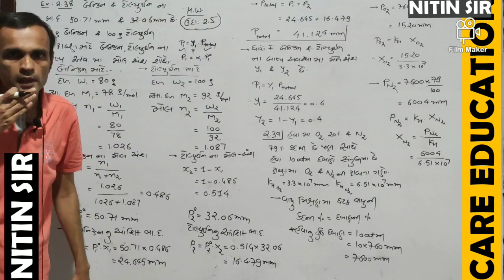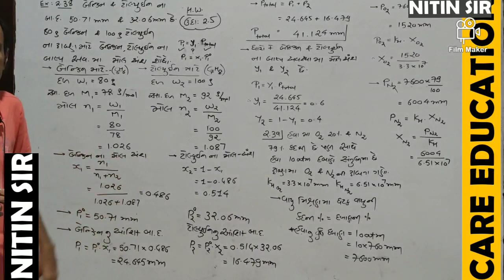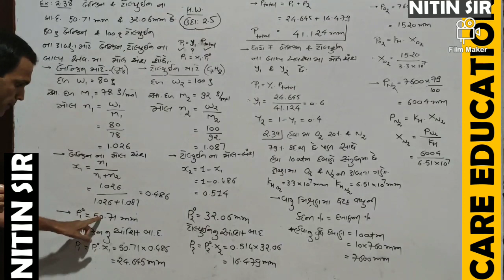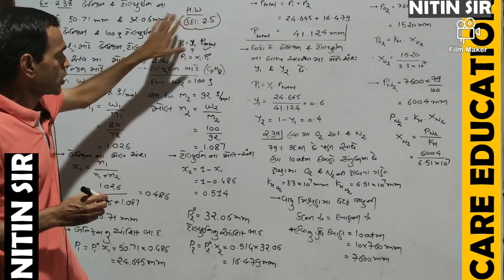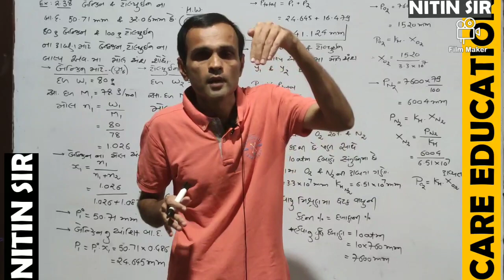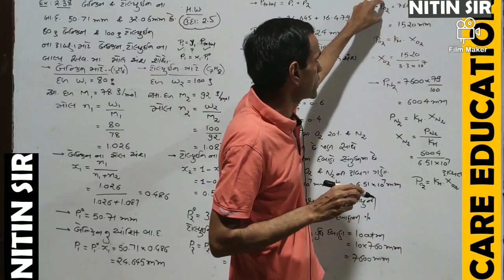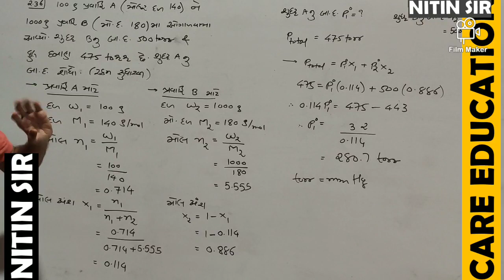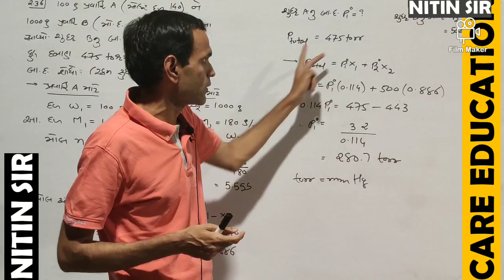STD 12 CHEMISTRY ch 2 SOLUTION LECTURE 7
Nitin Sir 18 yrs teaching experience
B E Chemical
Care Education
11,12 science Neet,Gujcet,Jee Coaching Institute, Meghaninagar.